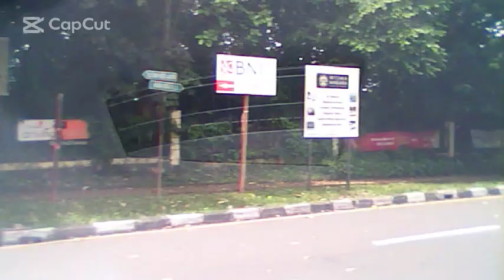STREET VIEW DASHCAM FROM bandung to Universitas Indonesia Depok